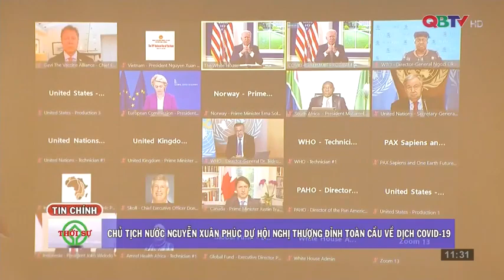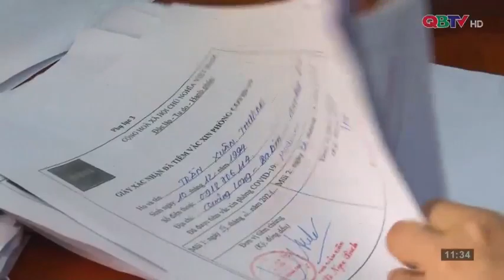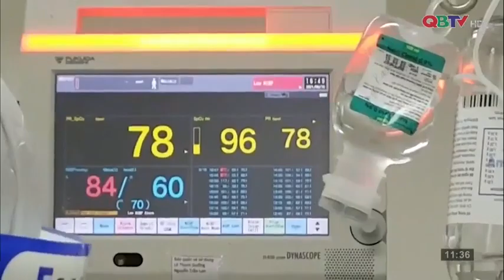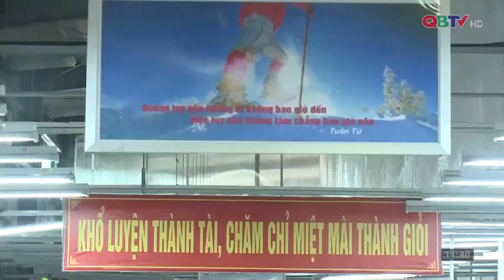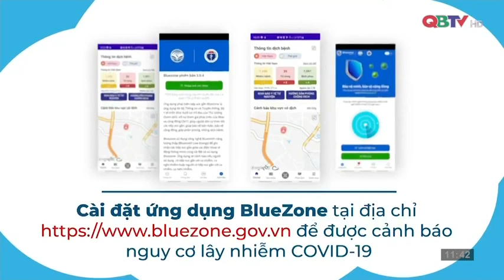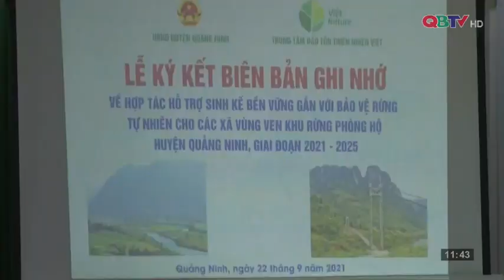Bản tin Thời sự Quảng Bình trưa 23/9/2021